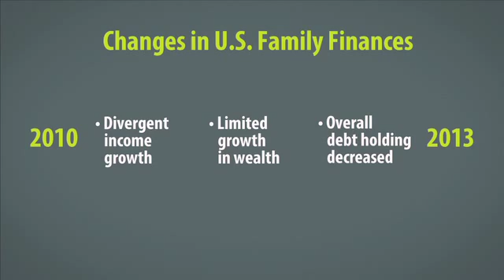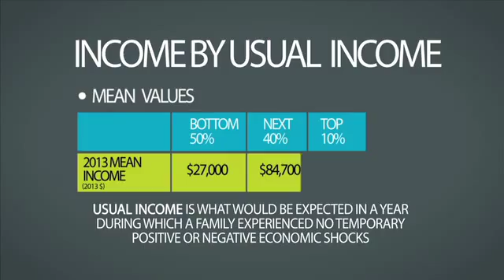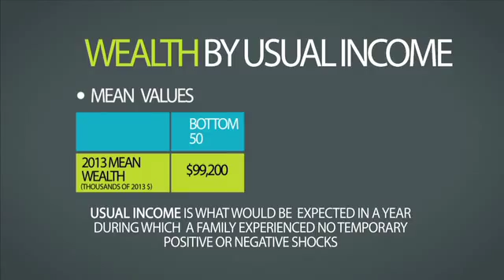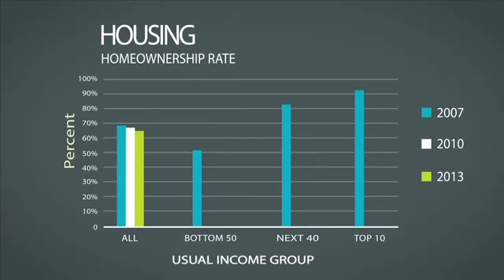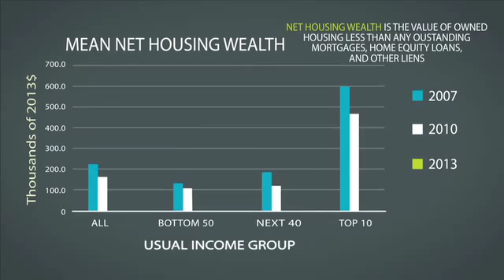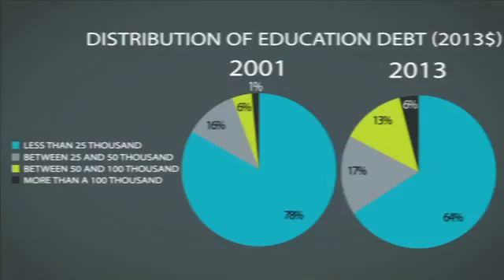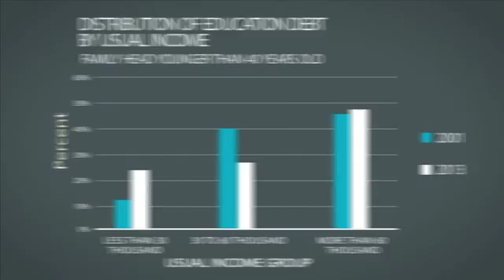2013 Survey of Consumer Finances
Changes in U.S. Family Finances: Results from the Survey of Consumer Finances